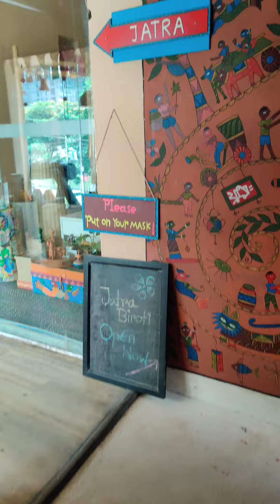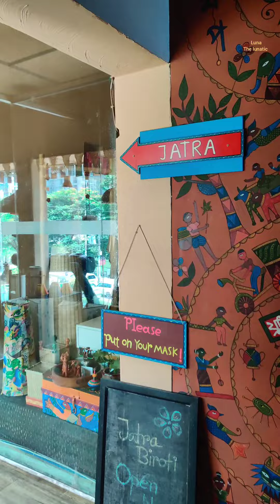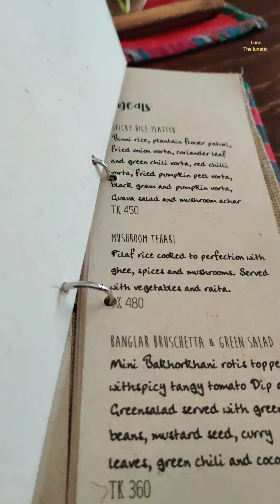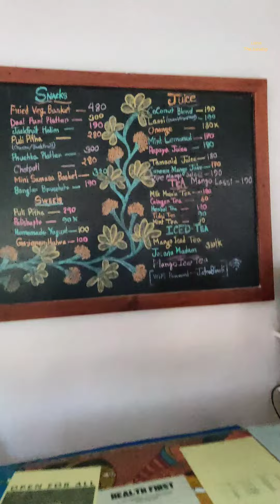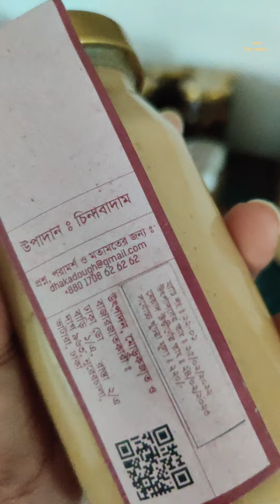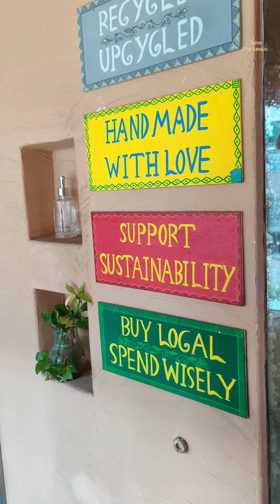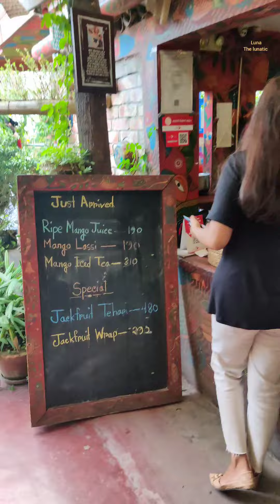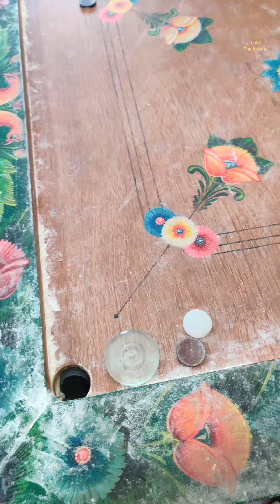Friends Day Out || Friendship goal || Jatra biroti || Tagore Terrace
বন্ধুত্ব!!  যার সাথে ঘণ্টার পর ঘণ্টা আড্ডা দিতে দিতে শেষ হয়ে যায়!!
প্রতিদিন হয়ত দেখাও হয়না, কথাও হয়না, কিন্তু তোরা ছিলি, তোরা আছিস জানি তোরায় থাকবি ❤️❤️
Place: Jatra Biroti and Tagore Terrace
My kurti : চড়ুই - Charui